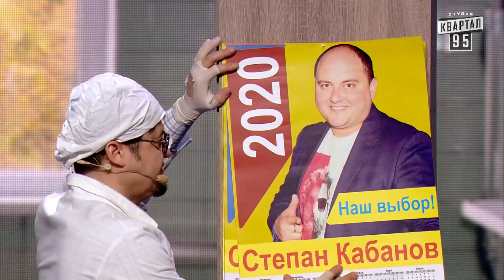Сбылась мечта украинцев - Чиновник попал в больницу, которую финансировал | Вечерний Квартал 2020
Новый Вечерний Квартал 2020: Сбылась мечта украинцев - Чиновник попал в больницу, которую финансировал

Дата эфира: 13 июня 2020

Соц. сети:
Квартал 95